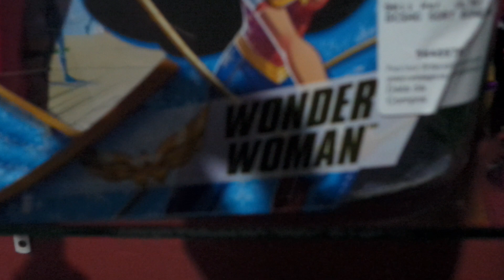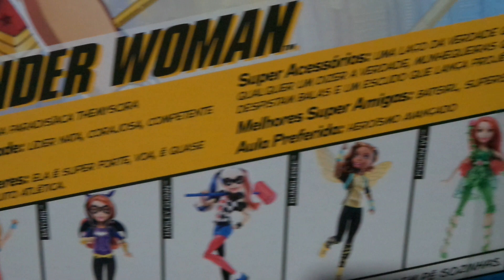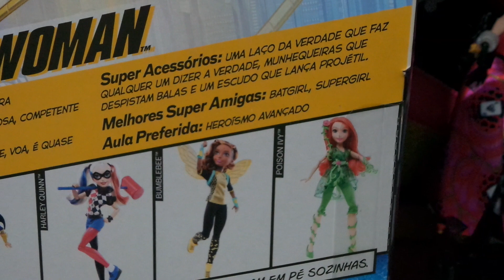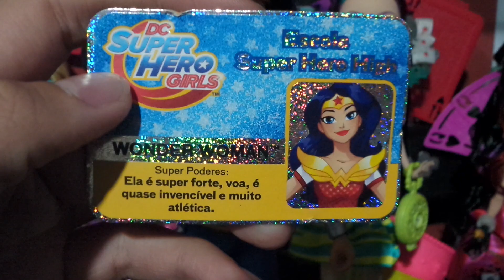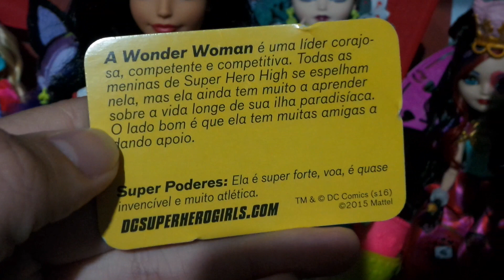Review Wonder Woman DC Super Hero Girls Doll PT-BR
Review da Wonder Woman da nova linha de bonecas da Mattel DC Super Hero Girls